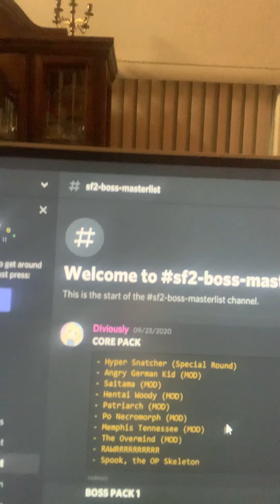Rating sf2 bosses part 1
This is a series where I’m gonna rate every boss in sf2 by district zen boss masterlist in discord.